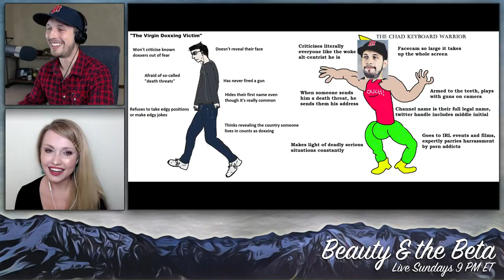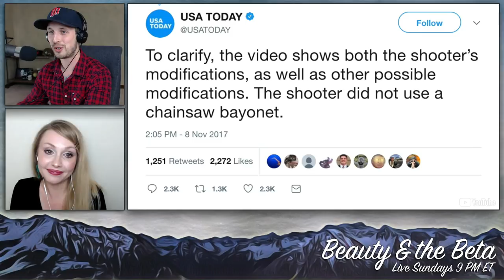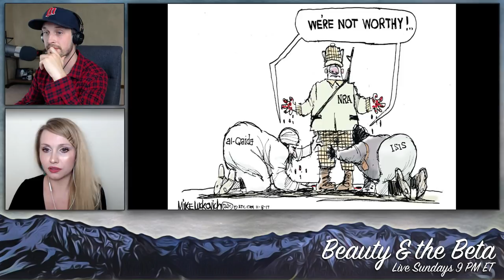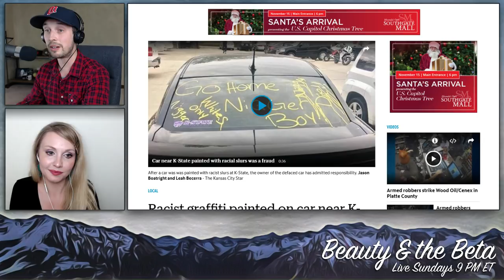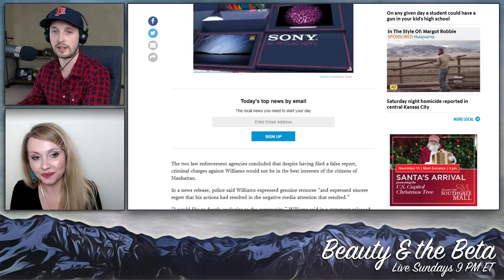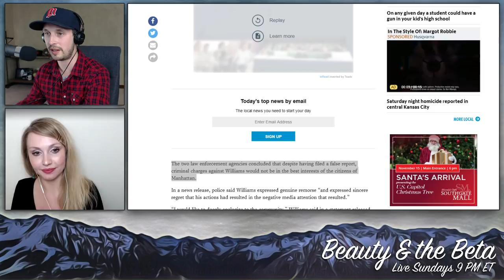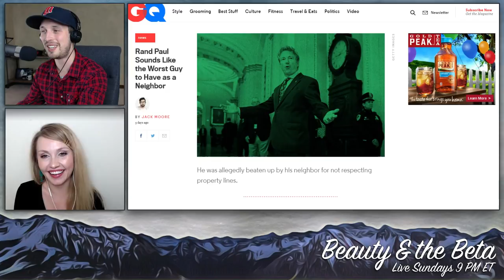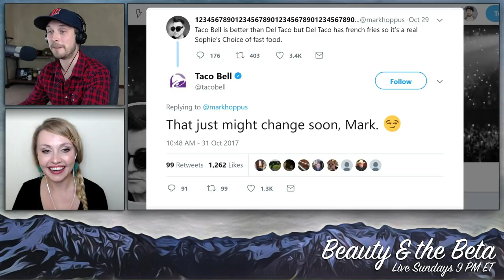#77 | Hoax Hate Hits the Air Force, "Possible Mods," Everyone's a Predator | Beauty & the Beta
CNN and the Lt. Gen. respond to the hoax